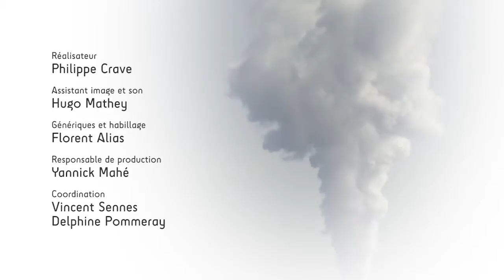Les acteurs de l'adaptation aux changements globaux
Dans cette vidéo (8'06), Denis Couvet, professeur au Muséum national d'Histoire naturelle, discute de la prise en compte par les sociétés humaines de l'enjeu "biodiversité". Il montre que, sur un plan théorique, plusieurs approches sont possibles et que l'enjeu "biodiversité" est associé à des dynamiques d'acteurs souvent nouvelles. Il revient pour conclure sur 3 grandes questions que soulève cette limite planétaire.